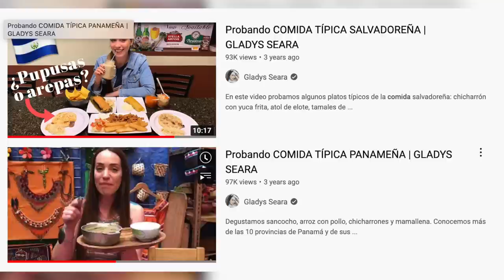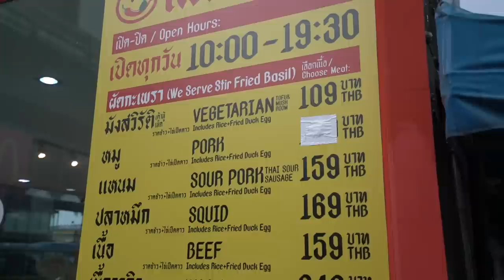PROBANDO COMIDA TÍPICA TAILANDESA 🇹🇭 | GLADYS SEARA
La comida tailandesa es una de las más sabrosas del mundo en este video probamos los platillos nacionales que aman los tailandeses pero también nosotros los extranjeros: pad thai, pad kaprao, tom yum y por supuesto de postre un mango sticky rice.

Gladys.

Soy periodista y locutora venezolana. Vivo en Caracas y en este canal quiero compartir contigo mi punto de vista de las sociedades que conozco, su gastronomía, transporte, cultura, creencias y costumbres.